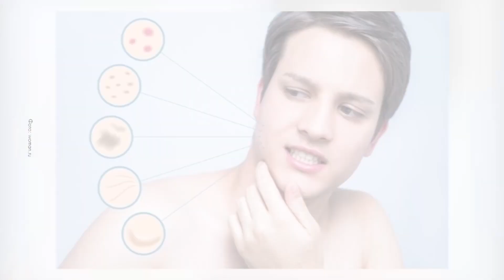ТОП БЬЮТИ-ПРОЦЕДУР ДЛЯ МУЖЧИН: косметология и пластическая хирургия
Зачем мужчине ходить к косметологу? Какие самые популярные процедуры у мужчин?  В чем особенность мужской косметологии? Зачем мужчины делают пластику? А также другие интересные темы, которые мы обсудили с профессионалами медицинского центра "Медеор"!